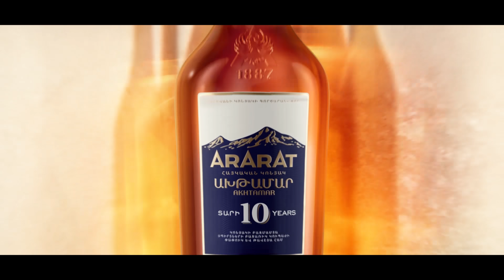Փաշինյան vs Քոչարյան․ ո՞ւմ են իրենց ձայնը տալու քաղաքացիները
Արտահերթ խորհրդարանական ընտրություններին ընդառաջ՝ 24News լրատվականը հարցում է իրականացրել Երևանում՝ պարզելու, թե որ քաղաքական ուժի օգտին են քվեարկելու քաղաքացիները։